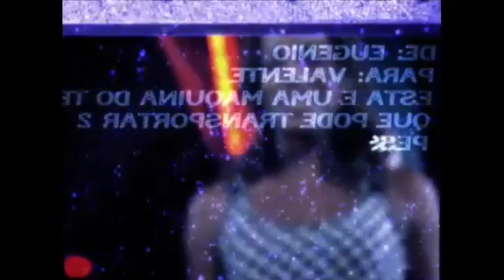PDA - O final de Juno Lucio e Valente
nascimento de Valente
nascimento de Valente